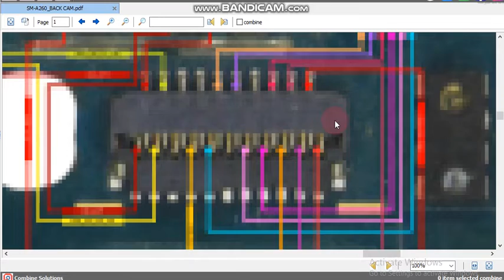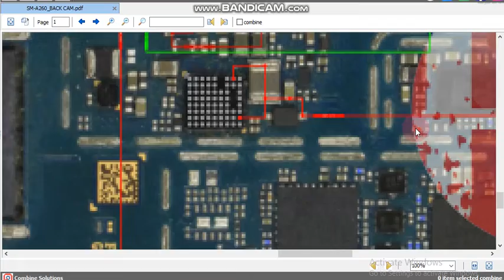Samsung a260 back camera jumper Samsung a260 back camera ways